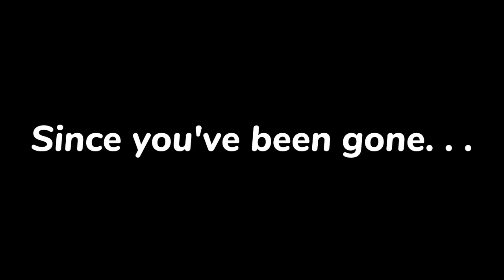It's been so long | QSMP Animatic — q!Jaiden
If this flops i will cry. This took me ages 😭

people in video:
q!Jaiden
q!Bobby
q!Rioer (Hand)

Song - Its been so long By the Living Tombstone